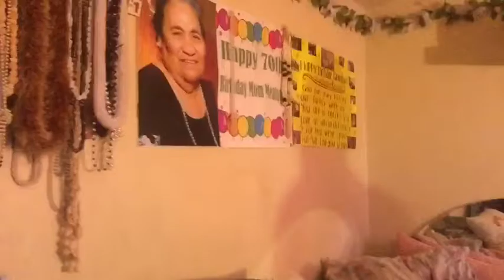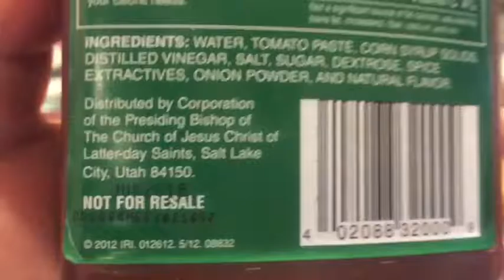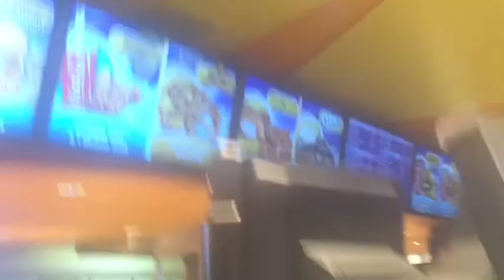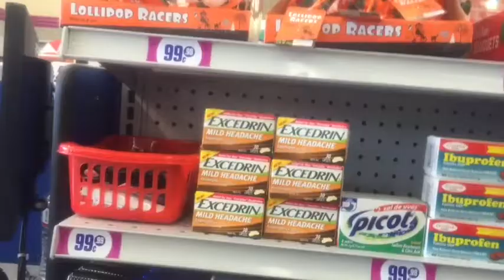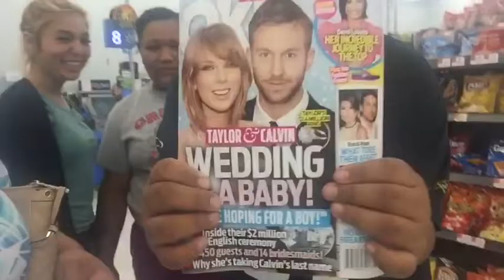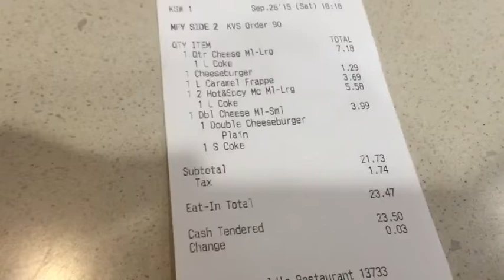THIS ISNT A CARAMEL FRAPPÉ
Chilling with my family !